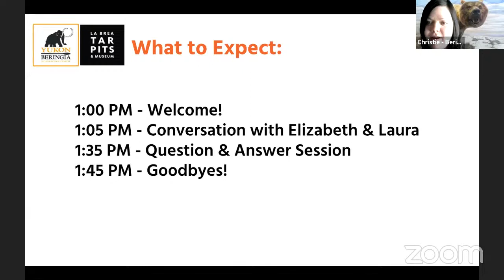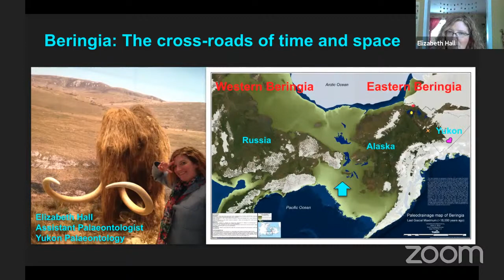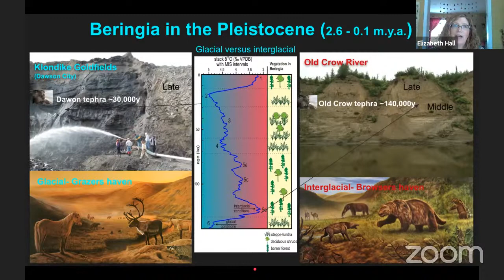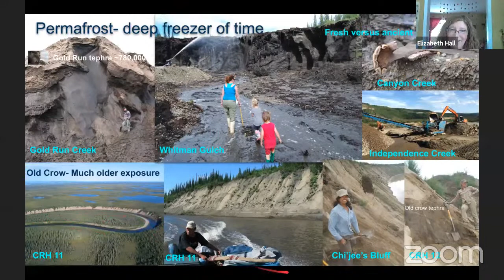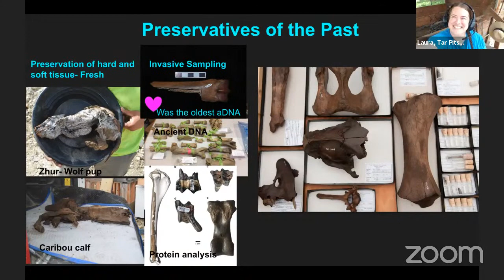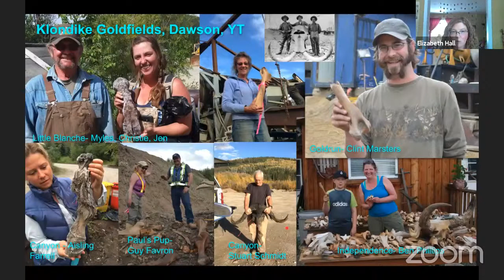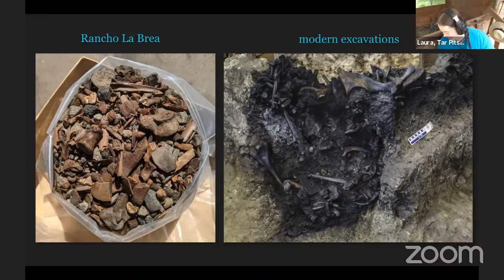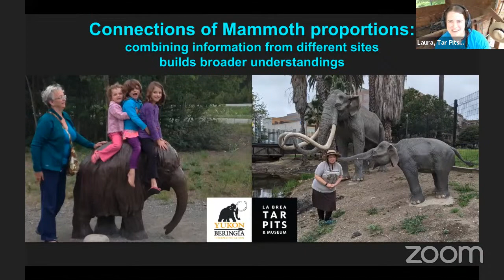From the Yukon to the Tar Pits: A 3-Part Ice Age Journey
What does a museum in Yukon, Canada, and another in Los Angeles, California have in common? It may be a long stretch, but there is a lot more than you might think! The Yukon Beringia Interpretive Centre and the La Brea Tar Pits span over 2,600 miles or 4,309 km, but the distance doesn’t matter when we are talking about the Ice Age. What we might see in the tar pits of LA may have also roamed the mammoth steppe grasslands of the Yukon. Join us on a 3 part Ice Age journey to explore the treasures of the vanished world of Ice Age giants and the science of how these treasures connect to our understanding of past ecosystems, current issues of climate change, and all the questions we are still trying to answer.

This series is recommended for students in grades 6-12, but open to all Ice Age explorers!

APRIL 14 @ 1:00 PM Episode 1 “Bridging the Ice Age Gap”:
The distance between Whitehorse, Yukon and Los Angeles, California is 2,600 miles or 4,309 km. That is several days of driving or several plane rides, but Ice Age animals made the journey on foot. Join Assistant Paleontologist Elizabeth Hall and Senior Fossil Preparator Laura Tewksbury as we learn more about what makes these sites unique and the giant beasts that we find in both Los Angeles and in the Yukon.

PLEASE NOTE: Each program features different content.

To sign up for future programs, visit TARPITS.org/educational-resources/virtual-school-programs.